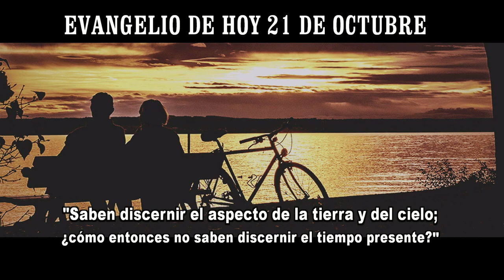EVANGELIO DE HOY 21 octubre HD